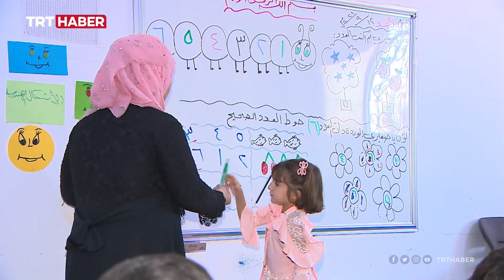İdlib'de 'İyilik Konutları' inşa ediliyor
Ülkelerindeki iç savaştan kaçan 4 milyonu aşkın Suriyeli İdlib'te yaşam mücadelesi veriyor. Türkiye Diyanet Vakfı, onlar için bölgede konutlar inşa ediyor, yetim kampları kuruyor.